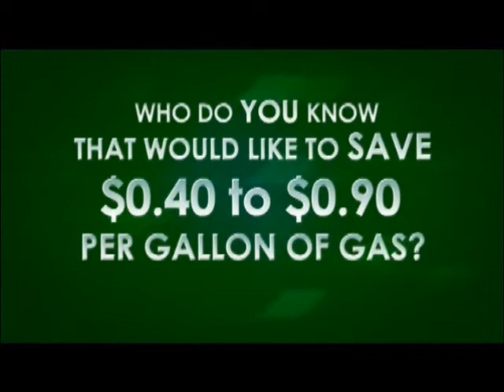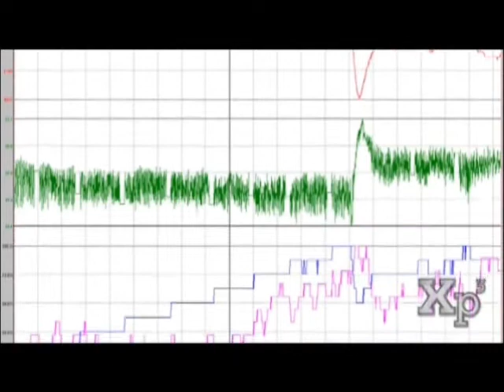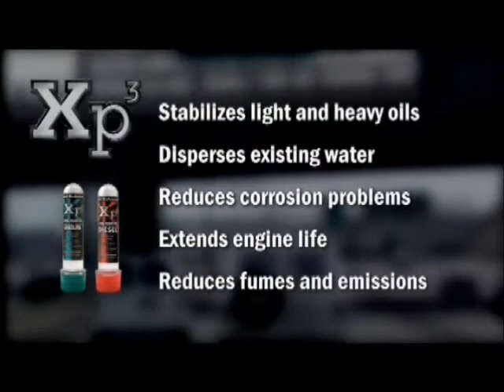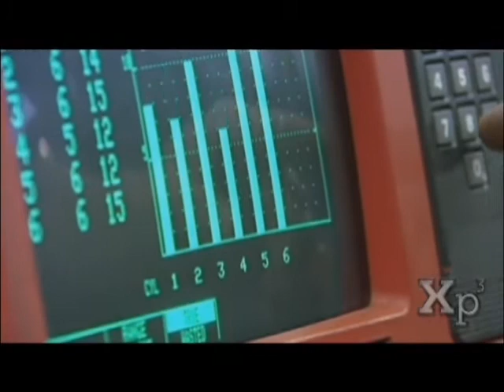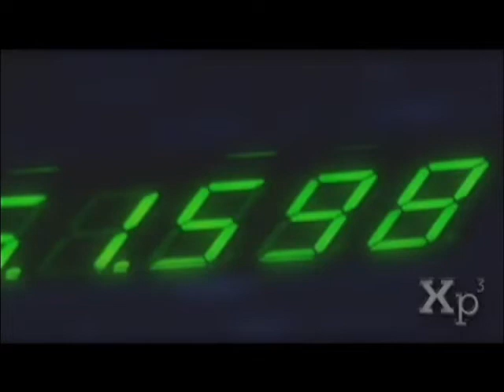XP3 Fuel Enhancers - increase fuel economy, reduce wear, increase performance.